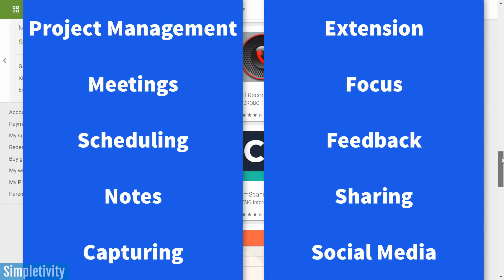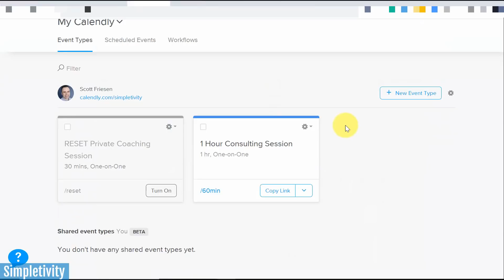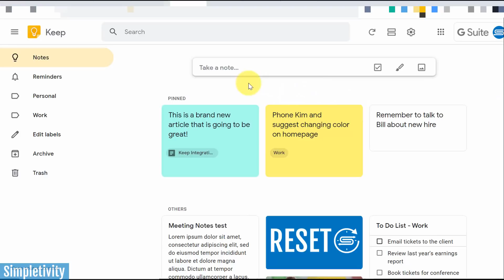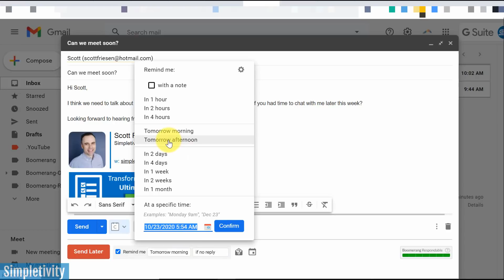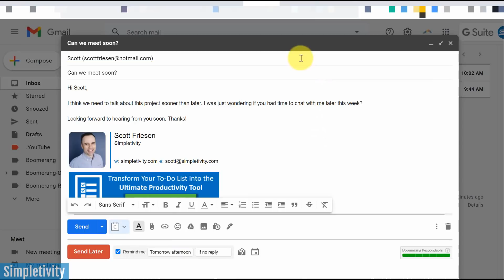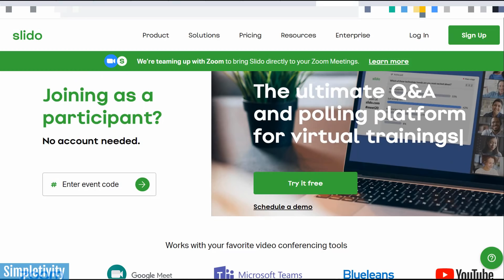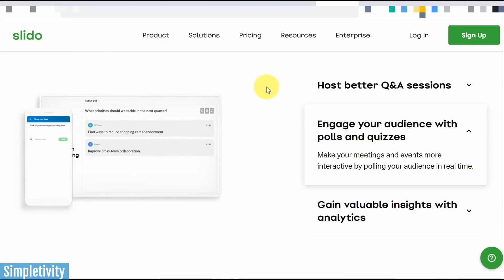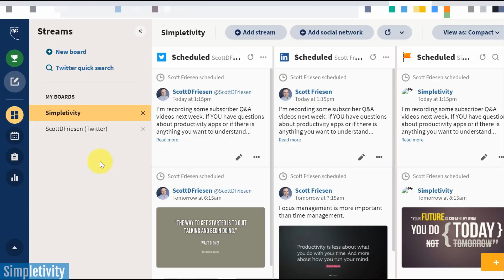10 Productivity Apps I Use Every Day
There are so many productivity apps and tools to choose from. So what does time management coach and productivity consultant Scott Friesen use? In this video, Scott shows you 10 apps that he uses every day to be more efficient, effective, and productive. He covers many different areas including project management, scheduling, notes, and social media.

00:00 Productivity app categories
00:30 Project Management - Trello
01:04 Meetings - Zoom
01:52 Scheduling - Calendly
02:52 Notes - Google Keep
03:52 Capturing - Adobe Scan
05:05 Extension - Boomerang
07:06 Focus - Scirocco Take a Break Timer
08:48 Feedback - Slido
10:31 Sharing - Google Drive
11:45 Social Media - Hootsuite
12:57 Question for you